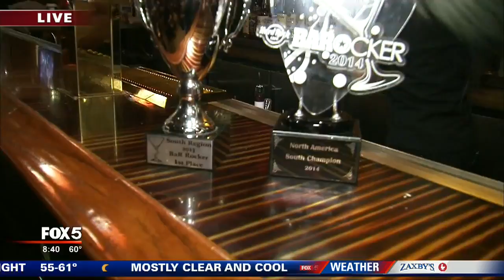Atlanta's Hard Rock Café rocks harder for bartender competition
If you think bartending is as easy as "measure-measure-pour" -- you might want to stop by Hard Rock Café Atlanta this week.  The BARocker regionals are happening Thursday, and will place the spotlight on the men and women who put the "art" in bartending.